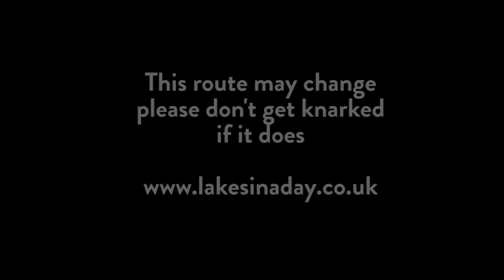Lakes in a Day | Ultra Run